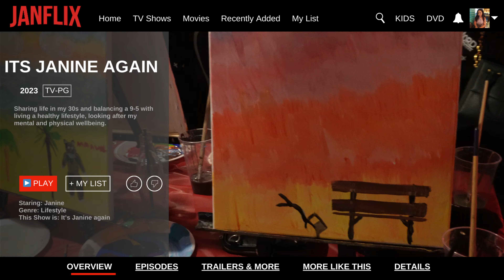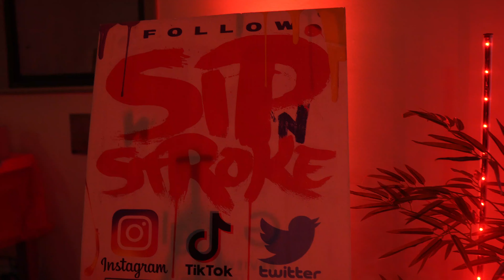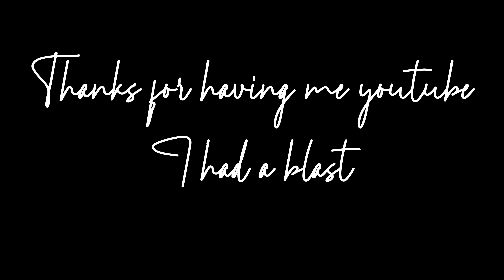Unveiling the Secrets: Youtube Meetup youtube creator collective event @YouTube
Find out what happens at a Youtube event in this vlog. I was invited to join fellow youtubers for a Creator Collective event hosted by Word on the Curb and Sip and Stroke. The theme was mental health, we had a panel discussion, painted, sung and danced. We had a timeee.
youtube creator collective event